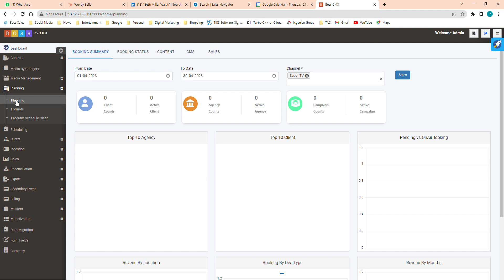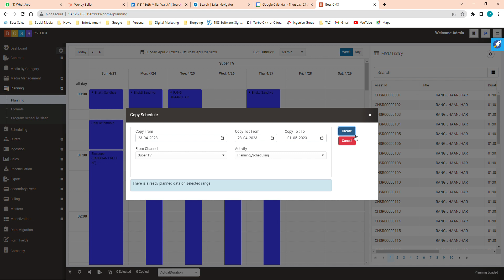In the updated version the time has gone back to 00, and when you copy schedule and are in april for